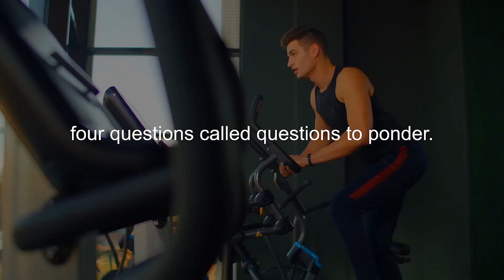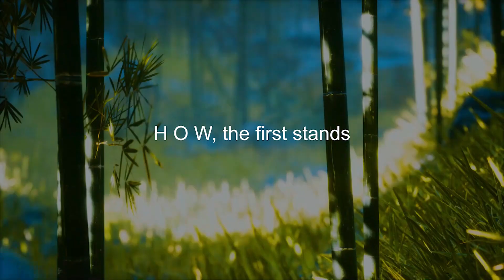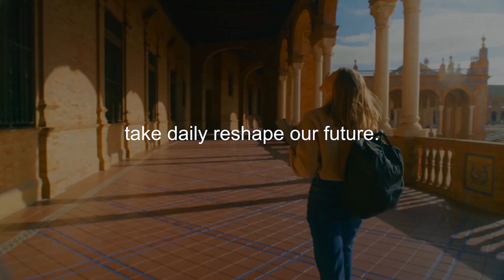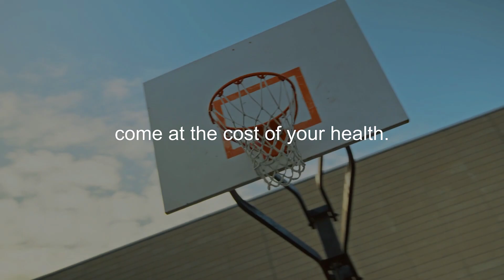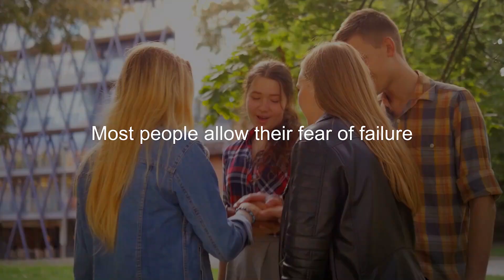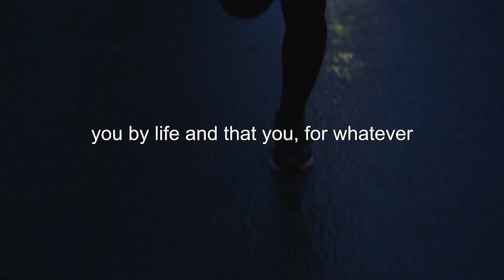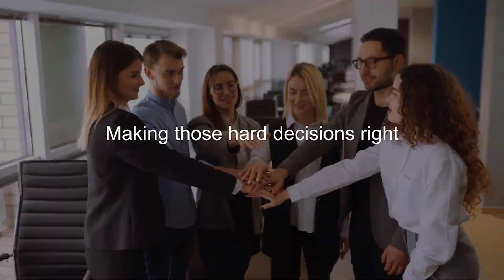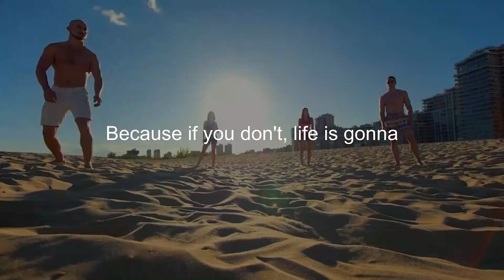Mike HOWard Gives the HOW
Mike HOWard Gives the HOW. Mike is featured with the late legend Jim Rohn and current top motivational speaker Les Brown.

Order Mike Howard's book at SuccessBeginsWithin.com